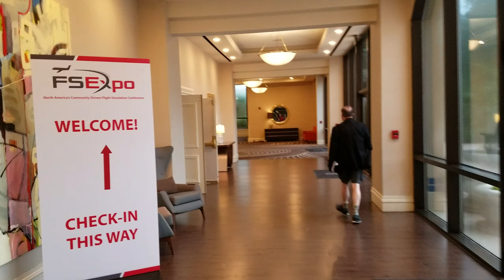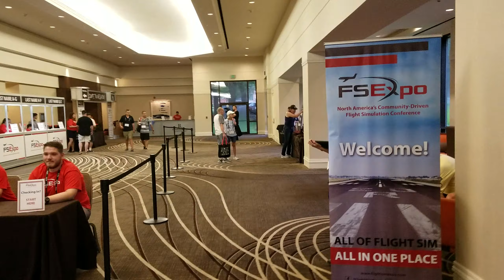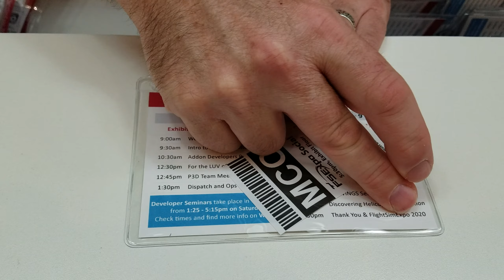Welcome to Flightsimexpo 2019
Come with me as i get checked in for this year's Flightsimexpo. I'll be live streaming the opening remarks along with a few other presentations.